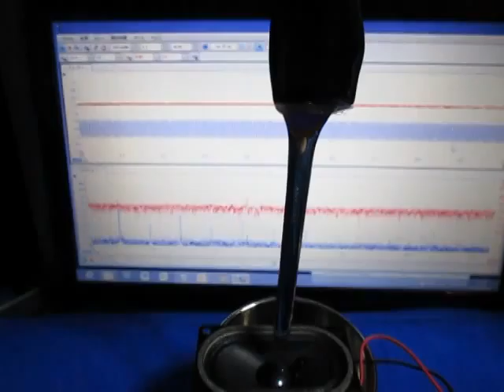超音波（基礎実験） ultrasonic-labo